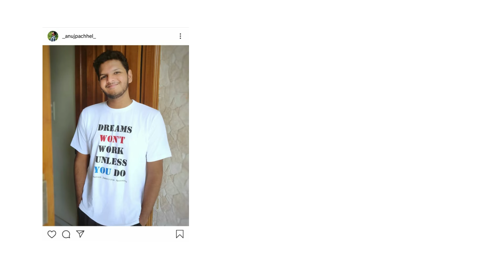How To Earn as a Student - The 4 Quadrants of Income Generation | Anuj Pachhel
Time Stamps
0:00 Introduction
1:35 The 4 Quadrants
3:00 Self Employment
4:58 Employment
7:53 Business
11:17 Investment
13:33 Outro

Rich Dad Poor Dad

If you liked this video and want one on investment, then comment and let me know :)

Prime Music :
Amazon Music: SY

Tech I use:

My iPad: 6th gen iPad 128gb WiFi only, 1st gen Apple pencil,
My monitor
My laptop

Filming
Camera: Sony alpha 58, 18-55 lens, f3.5
Gorilla Pod
Main Tripod

Hi! Thank you for not just watching my video, but also reading the description, and this segment too! I am Anuj Pachhel, I'm in 2nd-year MBBS, at Government Medical College Nagpur, MUHS university. I make videos on the channel about anything that interests me and helps you guys out, I also play the guitar, sing a Lil bit (I mean who doesn't), anyway thank you so much for stopping by, hope I've earned your subscription and love ❤️